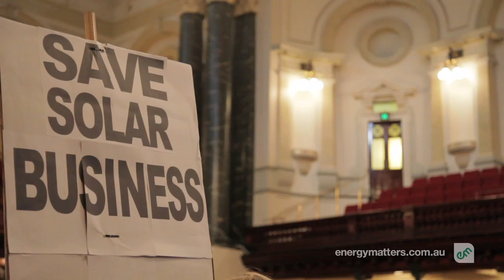Energy Matters Video News - Episode 32 - May 12, 2011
Virginia covers a further reduction to the Solar Credits scheme, the potential for legal action arising from the NSW Solar Bonus scheme being put on hold, Australia's top solar postcodes and the IPCC's report on the potential for renewable energy. For added details on these stories and more,